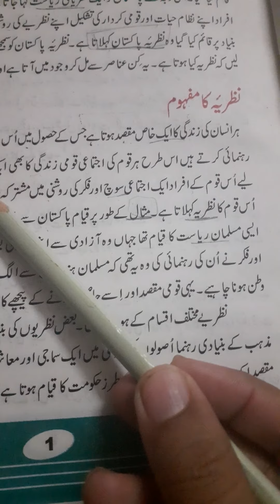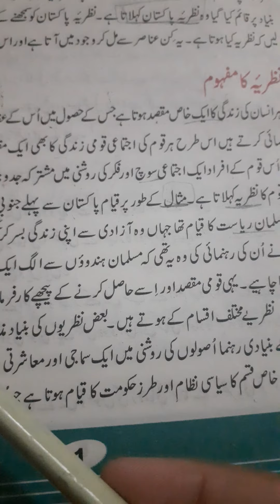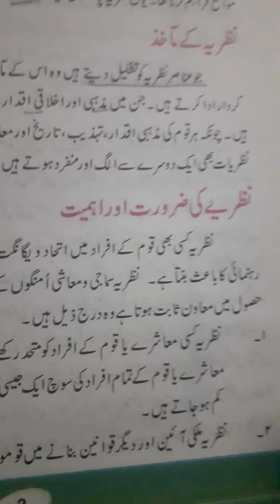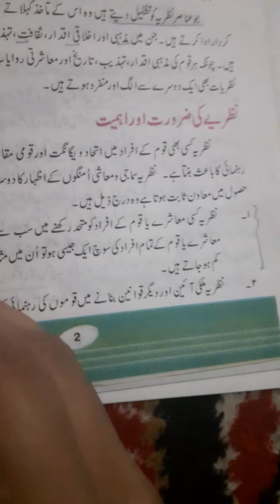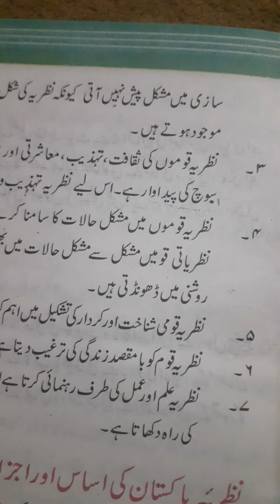Class 9 Pak Studies Chapter 1 topic 1 part 5